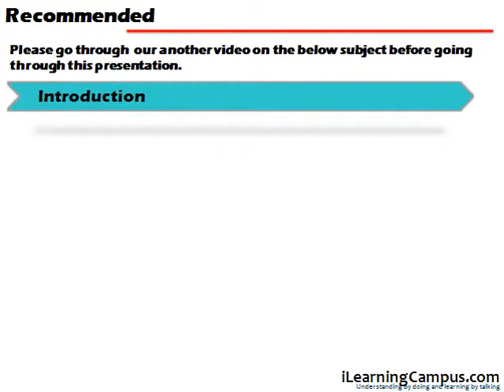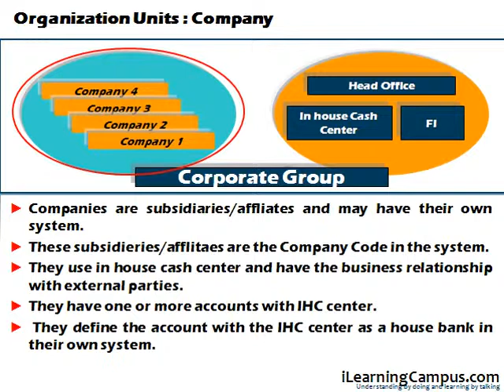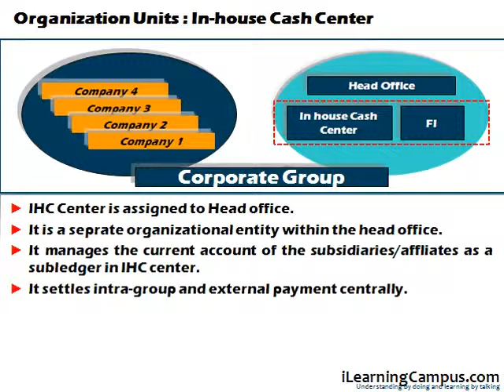SAP Financial Supply Chain Management In House Cash Organization Units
SAP Financial Supply Chain Management (FSCM) In-House Cash (IHC) has the Company Code and the Head Office as the organizational unit. Head office manages the intra-company accounts in the In-house Cash (IHC) center.It also manages the current account of the subsidiaries/affliates as a subledger in the In-house Cash (IHC) center and settles intra-group and external payment centrally.